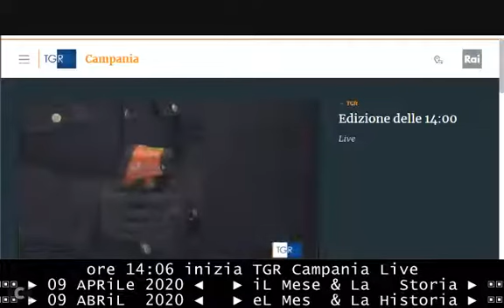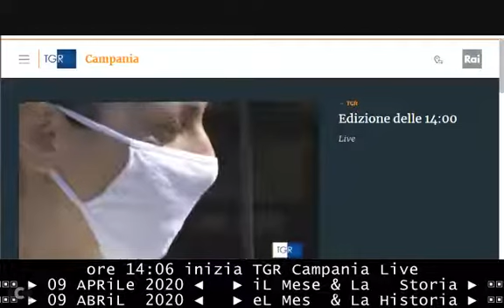Pignataro Maggiore (prov. di Caserta) - TGR 09 04 2020 intervista al Sindaco, zero contagi